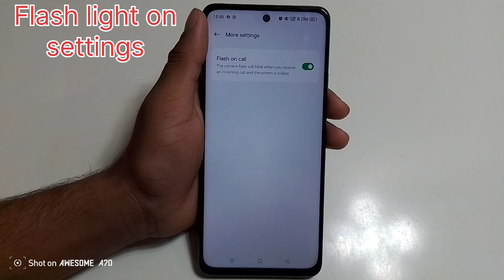Oppo f25 pro 5g mobile me incoming call flash light on kaise kare/how to set flash light on settings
Oppo f25 pro 5g mobile me incoming call flash light on kaise kare/how to set flash light on settings oppo f25 pro 5g mobile me

hello friends Maine is video me bataya hai ki oppo f25 pro 5g mobile me incoming call flash light on settings kaise kare is video ke madhyam se bataya hai